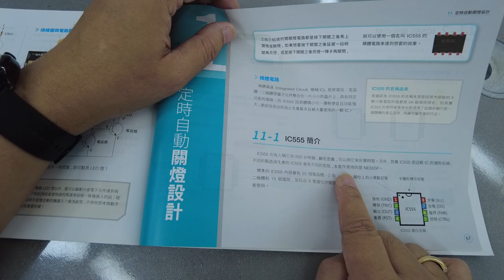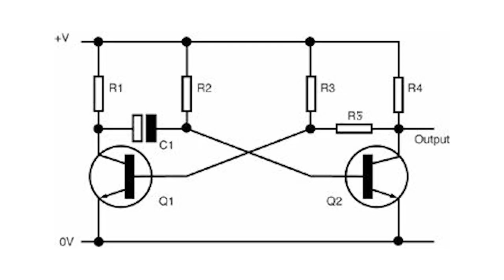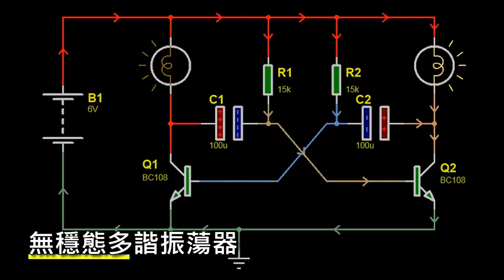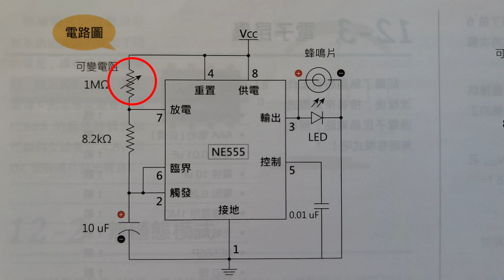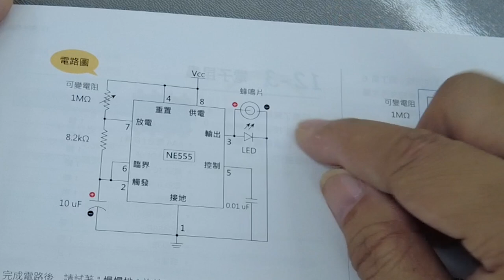【電子線路基礎】使用555的電子昆蟲 無穩態多諧振蕩器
卡洛斯每週一STEAM，年尾趕貨，原來欠了很多功課未做，其中一項就是卓師工作室的教材制作。今天特別於電子電路入門活用篇中選出一個課題《電子昆蟲》，和大家分析幾款多諧振蕩器的電路及集成電路555的應用。